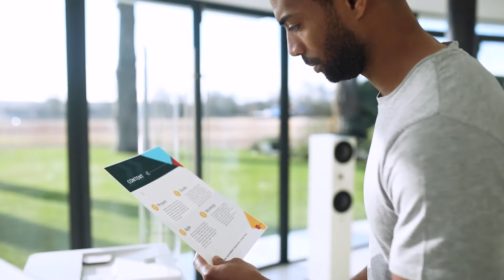Brother MFC-J4540DW: Das 4-in-1 Tinten-Multifunktionsgerät für Ihr Homeoffice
Gestalten Sie Ihren Homeoffice Alltag neu, mit dem leistungsstarken MFC-J4540DW. Ausgestattet mit einer Druck-, Scan-, Kopier- und Faxfunktion unterstützt Sie das MFC-J4540DW effizient bei Ihren beruflichen Aufgaben. Mithilfe zahlreicher Schnittstellen drucken Sie direkt am PC, von unterwegs oder direkt über eine NFC-Verbindung. Dank zweier Papierkassetten für je 150 und 250 Blatt findet sich genügend Platz für Ihre Business Dokumente. Die großzügigen Tintenpatronen im Lieferumfang, mit Reichweiten von bis zu 2.550 Seiten (gemäß ISO/IEC 24711), sorgen dafür, dass Sie sich auf die wesentlichen Dinge konzentrieren können. Mit der kostenlosen Brother Mobile Connect App für Ihr iOS oder Android Mobilgerät, haben Sie Zugriff auf eine Vielzahl nützlicher Funktionen. Drucken Sie problemlos von Ihrem Smartphone oder Tablet, prüfen Sie Ihre Tintenfüllstände und bestellen Sie bequem Tintenpatronen nach.